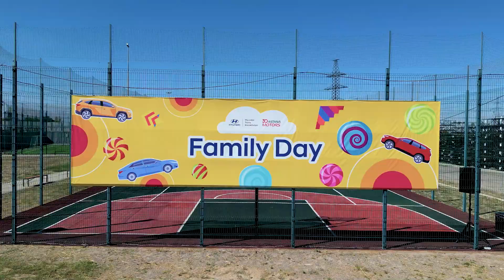Family Day - Hyundai Trans Kazakhstan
Наши дети знают, как и где производят автомобили Hyundai в Казахстане!
Семейный праздник прошел 28 августа на заводе Hyundai Trans Kazakhstan в Алматы. Family Day состоялся  впервые, в честь 30-летия компании «Астана Моторс». На праздник собралось более 1700 человек!
На Hyundai Trans Kazakhstan работает более 800 сотрудников, все они вместе с детьми приехали в воскресенье, чтобы отпраздновать круглую дату, пообщаться с коллегами в неформальной обстановке.
"У моих родителей самая крутая работа!" - говорят они после экскурсии на завод.
А вот ещё немного цифр:
🍦Съедено 100 кг баурсаков, 500 кг плова, 10200 мини-бургеров, канапе и других снеков, 500 кг овощей и фруктов
💃🕺 5 часов зажигательной живой музыки
🎁 Лотерея с призовым фондом полмиллиона тенге
👣 15 000 шагов в среднем прошел каждый гость на фестивале
🚙 Один целиком расписанный детьми автомобиль Hyundai Palisade
🏆 С десяток мастер-классов и спортивных соревнований
🎉 Бесчисленное количество ярких фото и прекрасные воспоминания о лете 2022 года вместе с Hyundai Trans Kazakhstan и «Астана Моторс»!
Біздің балақайлар Hyundai автокөліктерінің қалай және қай жерде шығарылатынын біледі!
Алматыдағы Hyundai Trans Kazakhstan зауытында 28 тамыз күні отбасылық мереке ұйымдастырылды.
Family Day “Астана Моторс” компаниясының 30 жылдығына орай алғаш рет өткізілді. Мерекеге 1700 адамнан астам жиналды!
Hyundai Trans Kazakhstan-да  800-ден астам қызметкерлер жұмыс істейді. Олардың барлығы балаларымен жексенбі күні мерекені атап өту үшін әрі әріптестермен бейресми түрде әңгімелесу үшін келді.
Балалар экскурсиядан кейін: - “Менің ата-анамның жұмысы ең күшті”,- десті.
Кейбір мәліметтер:
🍦100 кг бауырсақ, 500 кг палау, 10200 кішкентай бургер, канапе және басқа тіскебасарлар, 500 кг жеміс-жидек желінді
💃🕺 5 сағат көңілді жанды музыка ойнады
🎁 Жарты миллион теңге жүлдесімен лотерея өткізілді
👣 фестивальдің әр қонағы орташа есеппен 15 мың қадам жасады
🚙 Бір Hyundai Palisade көлігі толығымен балалармен боялды
🏆 Ондаған мастер-класстар мен спорттық жарыстар өткізілді
🎉 Hyundai Trans Kazakhstan және "Астана Моторс"-пен бірге 2022 жылдың жазы туралы сансыз жарқын фотосуреттер мен тамаша естеліктер қалды!